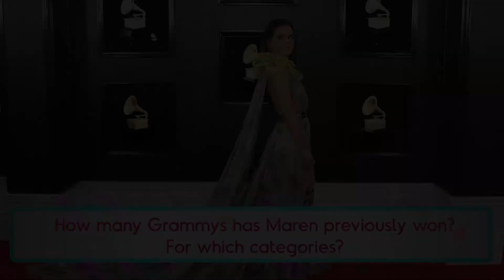Maren Morris Battles Her Biggest Fan | Fan Vs Artist Trivia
Watch Maren Morris face off with her super fan, Jenna, in the competitive game of Fan vs. Artist Trivia. Jenna was our lucky fan selected to see if she knows more trivia about Maren than Maren knows about herself. Can YOU get all the questions right?